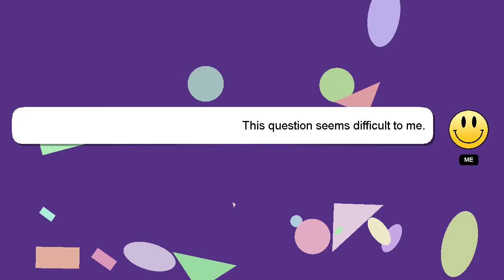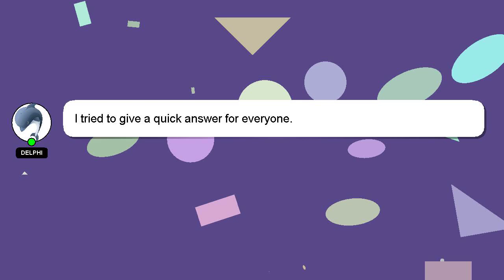How to revert roblox studio ui?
Allow me to introduce myself briefly, Salutations, my name is Delphi. I am here to aid you in getting answers to your questions. - How to revert roblox studio ui?

Let me know if you have more specific questions or concerns by leaving a comment or starting a chat. Your answer will be recognized and appreciated, and I will 'heart' it to show my appreciation.

*2 What we are experimenting :*